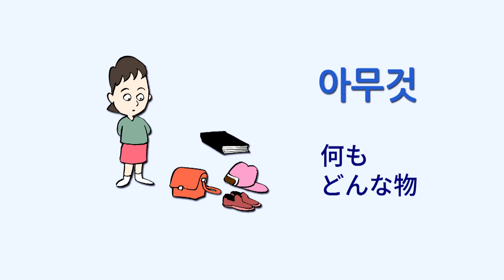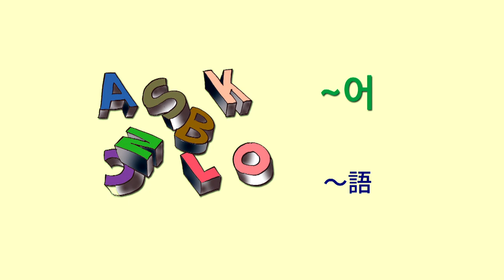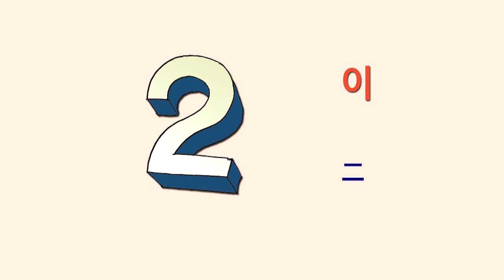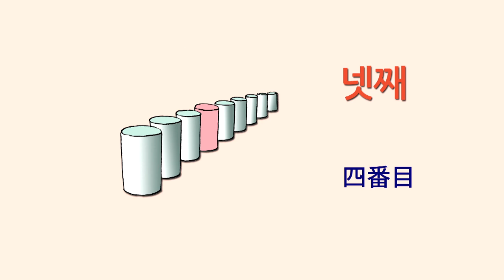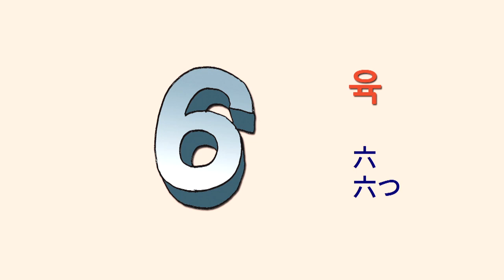韓国語単語 代名詞 한국어단어 대명사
韓国語基本単語の代名詞です。